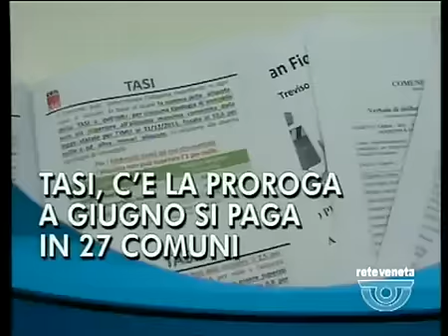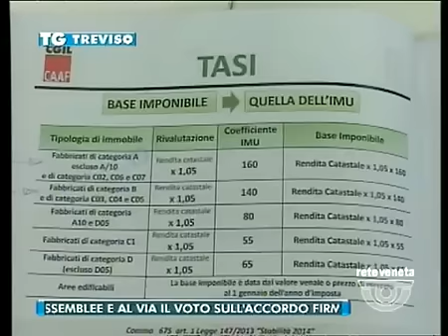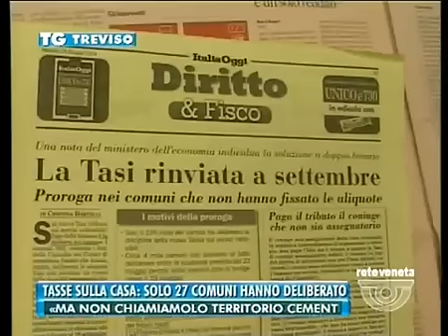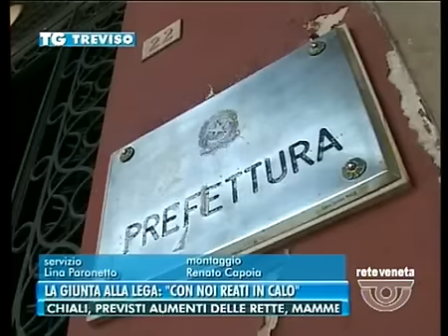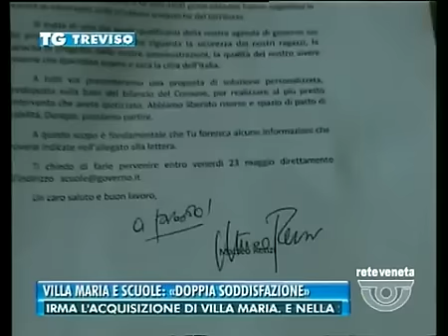TG TREVISO - Edizione completa di martedì 20 maggio 2014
TG TREVISO - Edizione completa martedì 20 maggio 2014